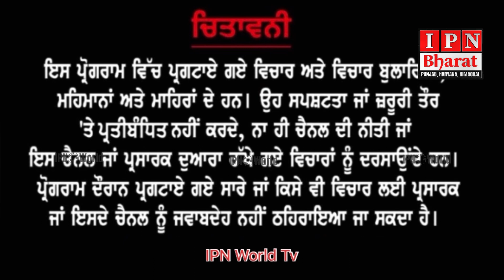ਸੁਨਾਮ ਨੀਲੋਵਾਲ ਨਹਿਰੀ ਪੁਲ ਡਾਇਵਰਸ਼ਨ ਜਵੰਧਾ ਰੋਡ ਤੇ ਟਰਾਲਾ ਪਲਟਿਆ